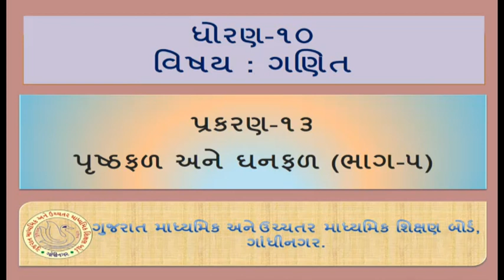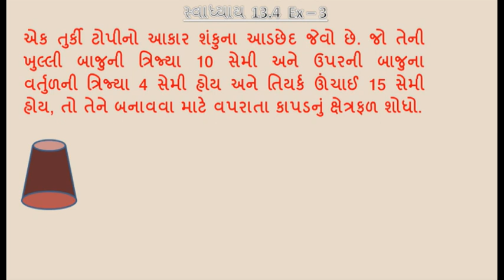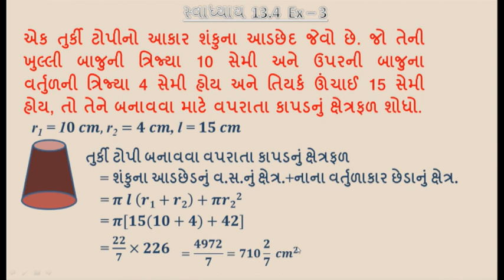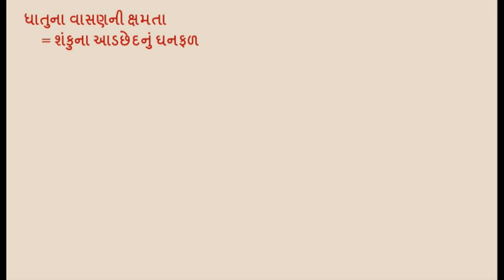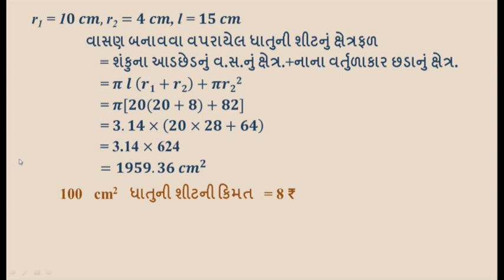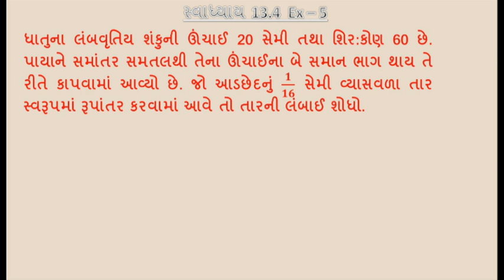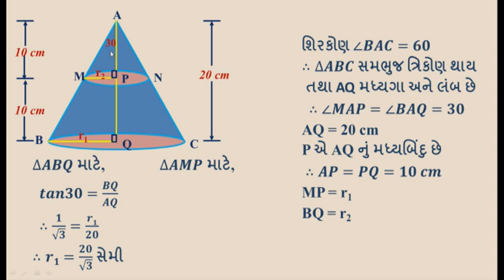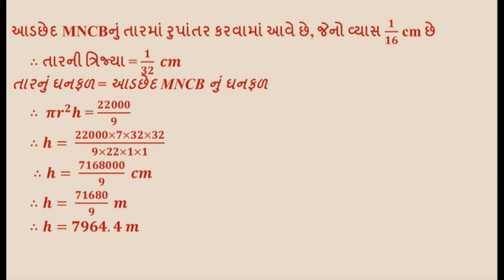26045 ધોરણ 10 ગણિત પ્ર 13 પૃષ્ઠફળ અને ઘનફળ ભાગ 5